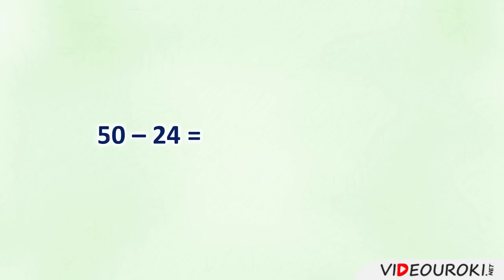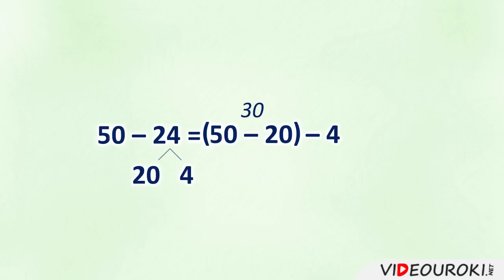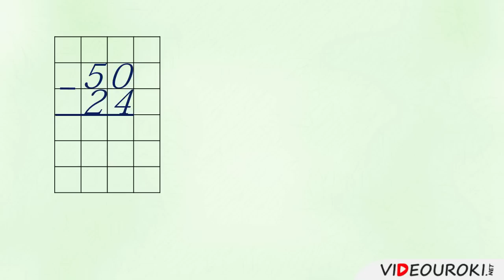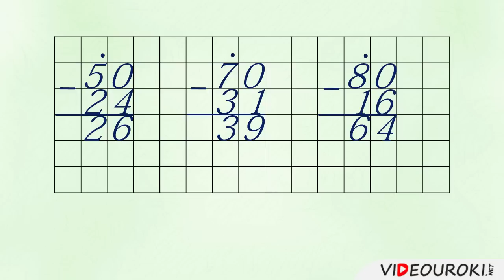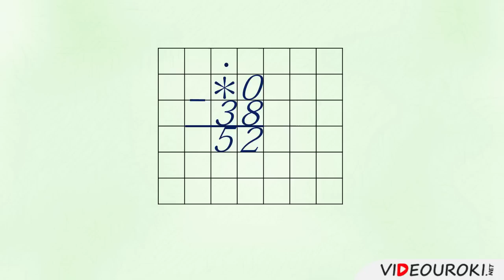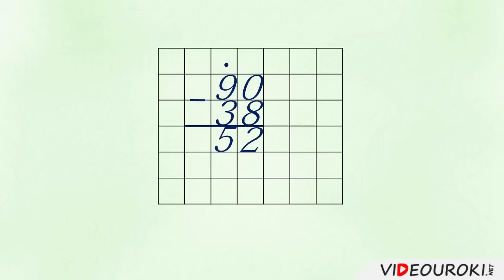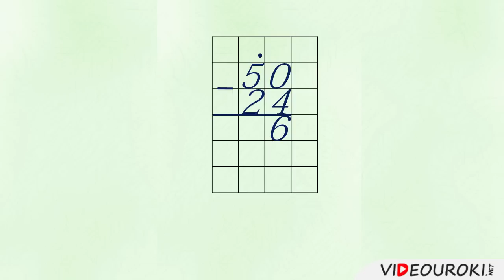Видеоурок «Письменный прием вычитания вида 50 – 24»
На этом уроке Минус, житель страны Математики, напомнит детям способ вычитания двузначных чисел вида 50 – 24 при записи в строчку. А также  познакомит ребят со способом решения подобных примеров столбиком. Минус предостережет детей от возможных ошибок и объяснит, как решать математические ребусы – примеры с пропущенными цифрами в уменьшаемом и вычитаемом.